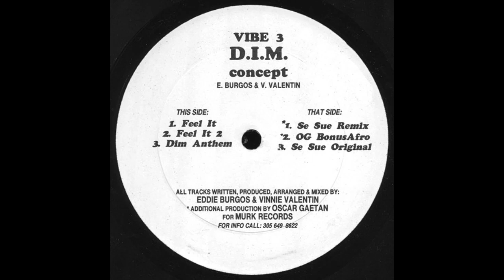Feel It 2 - D.I.M. Concept